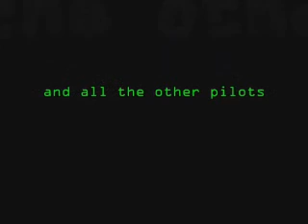SWG Chimaera Space PvP Battle 20090111 (v.2)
2nd version, with a bit more time to mix down the movie.
Still recorded in Europe-Chimaera, Deep Space, sunday january 11th.
Battle each sunday, 8pm GMT.